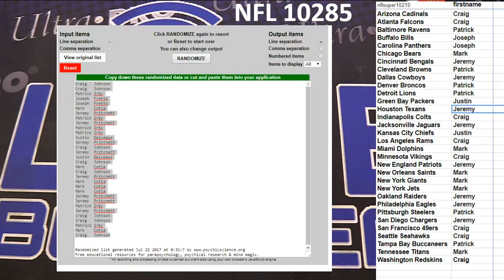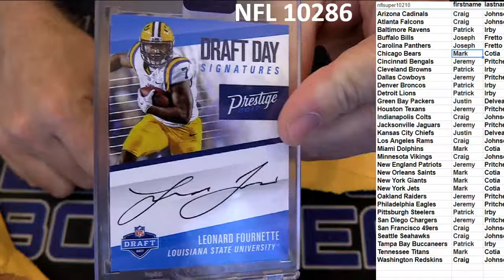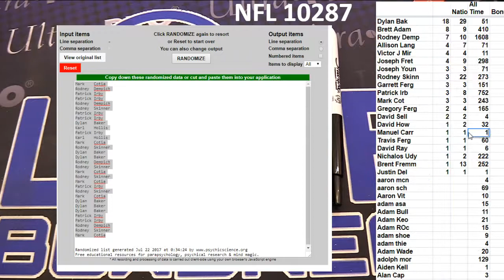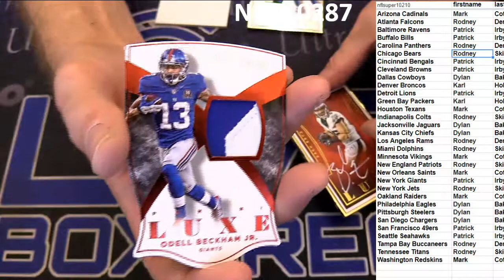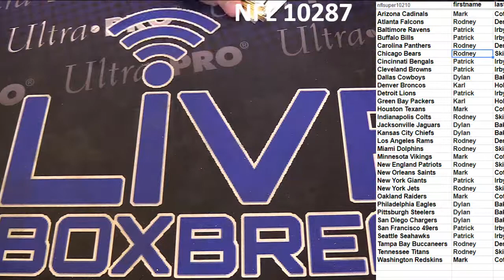NFL 10253 10287 LBB